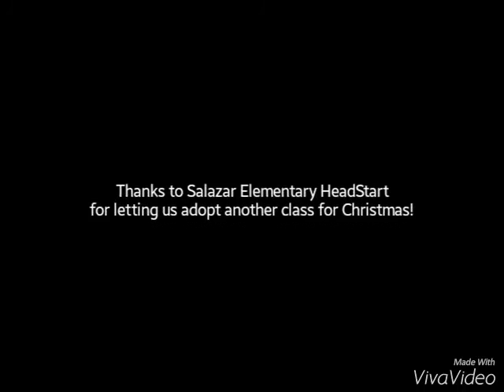Texas Torque’s Annual Adopt-A-Kid Christmas 2015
Our truck club adopted 8 kids and bought them clothes, shoes, and toys of their favorite characters. Later that day they joined us in Robstowns first annual winter wonderland parade.